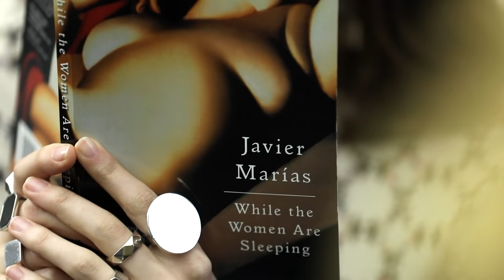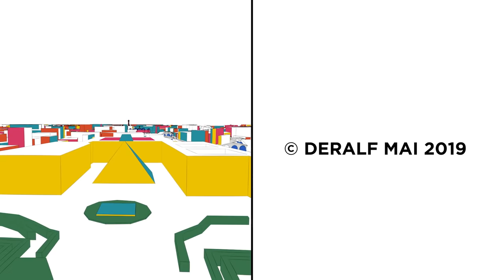ISABEL MARANT: MAYHEM AND FRENCH COOL! by Loic Prigent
SUBTITLES AVAILABLE!
Isabel Marant helds veeery laidback fittings! Filled with top models, good laughs and croissants!
Follow the action in a screaming madhouse of a backstage for her Fall Winter 2019/20 collection. Filmed in march 2019 in the Palais Royal gardens in Paris. Gigi Hadid! Kaia Gerber!

Edited by Konstantin Maslakov
Produced by Natacha Morice for Deralf